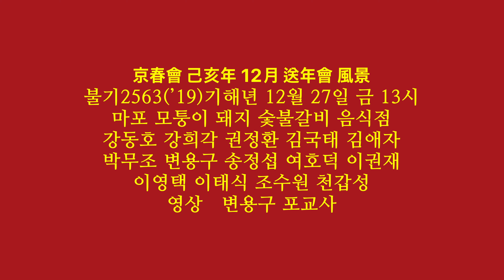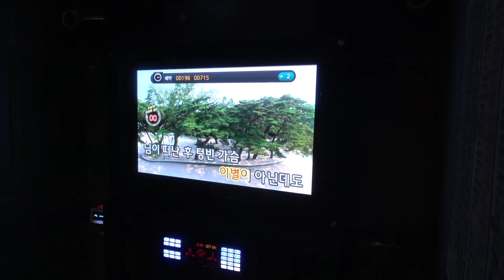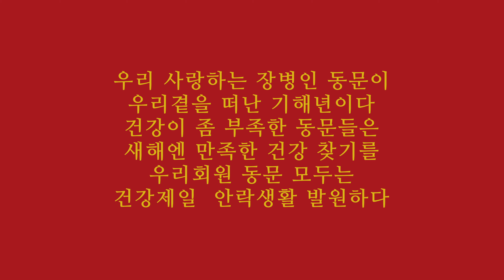京春會 己亥年 12月 送年會 風景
京春會 己亥年 12月 送年會 風景 사진1( 50장)주소
京春會 己亥年 12月 送年會 風景 사진2 (45장)주소

불기2563(’19)기해년 12월 27일 금 13시
마포 모퉁이 돼지 숯불갈비 음식점
강동호 강희각 권정환 김국태 김애자
박무조 변용구 송정섭 여호덕 이권재
이영택 이태식 조수원 천갑성
영상   변용구 포교사

우리 사랑하는 장병인 동문이
우리곁을 떠난 기해년이다
건강이 좀 부족한 동문들은
새해엔 만족한 건강 찾기를
우리회원 동문 모두는
건강제일  안락생활 발원하다

백세인생
우리들 모두
건강100세 누리자 !!!
-일체유심조-
-정신일도하사불성-
-꿈은 이루어진다-

화내지 말자
걷자
자신을 갖자
-나무관세음보살마하살-

노래방 이권재 보시